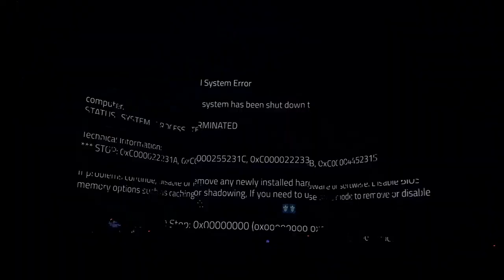REBELION (The Second Dose) - ID @REBELLiON FEST 2023